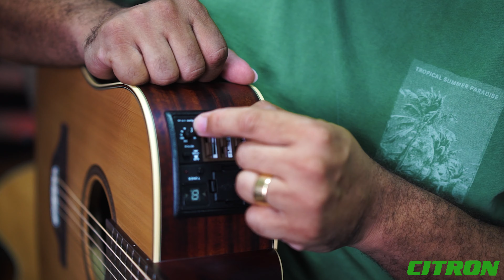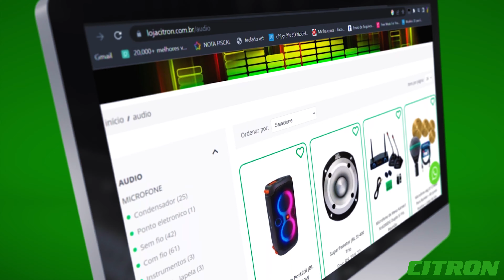VIOLÃO TAKAMINE FN15AR - APENAS 300 UNIDADES NO MUNDO TODO | ANÁLISE COMPLETA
No vídeo hoje, nosso parceiro Felipe Lima traz a análise completa deste modelo da Takamine, uma edição extremamente rara, limitada e exclusiva, com apenas 300 unidades produzidas e distribuídas em todo o mundo.

00:00 INTRODUÇÃO
01:15 PRIMEIRAS IMPRESSÕES
02:04 CARACTERÍSTICAS INICIAIS
05:20 DEMONSTRAÇÃO
06:57 OPINIÃO DO MÚSICO
07:50 CONSIDERAÇÕES FINAIS E ENCERRAMENTO

COMPRE EM NOSSO SITE OU NOS PRINCIPAIS CANAIS DE MARKETPLACE DO BRASIL!